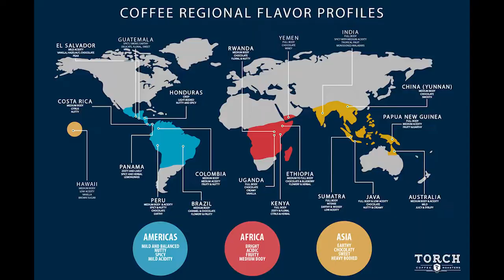A brief history of coffee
Coffee has a long and rich history that Ryan Bros Coffee is part of. This is just a brief outline of where different coffees come from, and the adventure that they went through to get into the your cup!